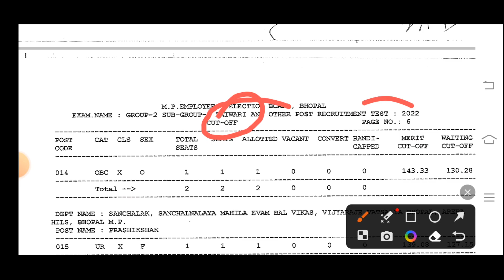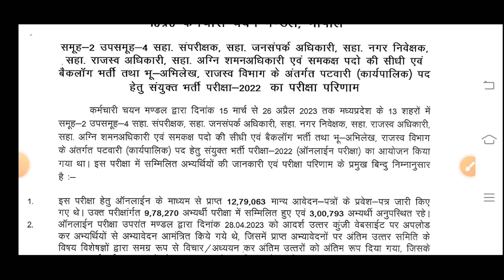लेखपाल भर्ती का रिजल्ट घोषित | संविदा चपरासी भर्ती का शेड्यूल देखिएगा | Peon And Clerk Latest News